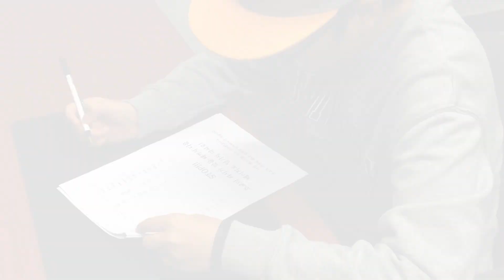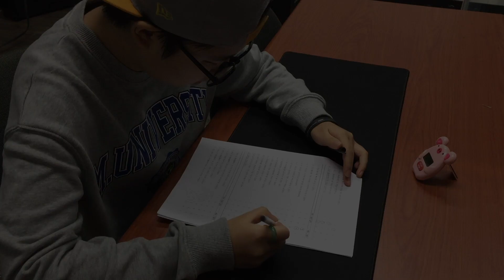gender difference in a virtual reality interview